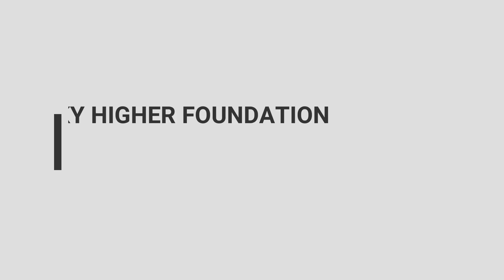Ek Mustahiq | BABA JEE | ko RASHAN | Fraham kia gya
یہ بابا جی چھلی فروخت کر کے اپنے بیمار بیٹے کے بچوں کا پیٹ پالتے ہیں ۔اس عمر میں بھی سخت گرمی میں کام کرتے ہیں۔ہماری ایک بہن نے ان کے لیے راشن عطیہ کیا۔
اے اللہ اسی طرح اپنے بندوں کی خدمت کو موقع ہمیں دیتے رہنا۔آمین یارب العامین

To Serve Humanity is the Best way to Worship Allah.

               With your support we can reach many deserving people!
Support Now!
Meezan Bank:
Account Name: Saad Ijaz
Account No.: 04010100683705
Jazz Cash:
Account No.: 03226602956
Easy Paisa:
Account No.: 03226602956